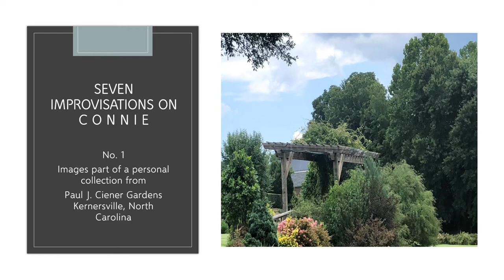Seven Improvisations on C O N N I E, No 1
Improvisations on the name of my friend C O N N I E. She is a huge fan of the Ciener Botanical Gardens in Kernersville, North Carolina. These piano improvisations are based on her name.  In music notation C O N N I E becomes C A G G B E and is used as single notes, chords, and structural plans in these pieces. Happy Birthday, Connie!